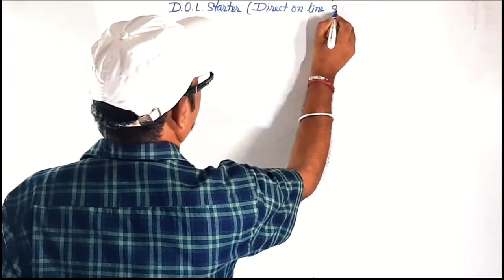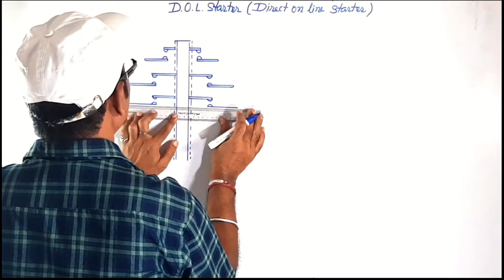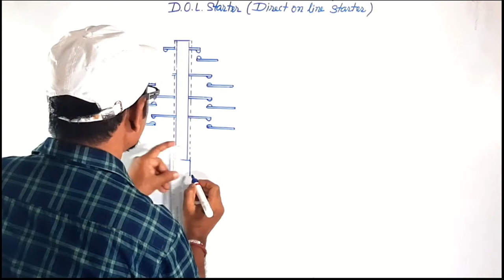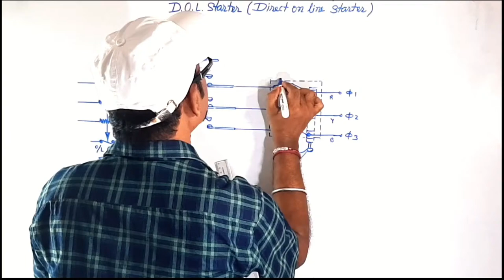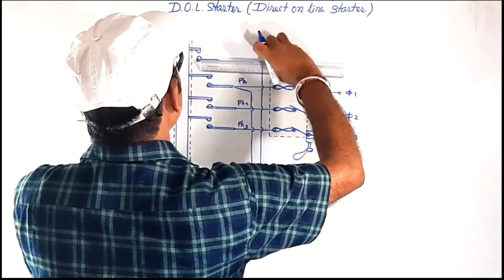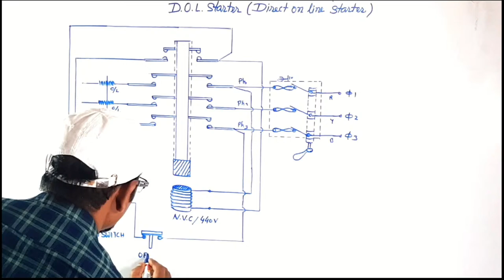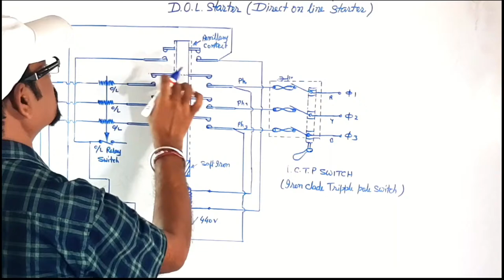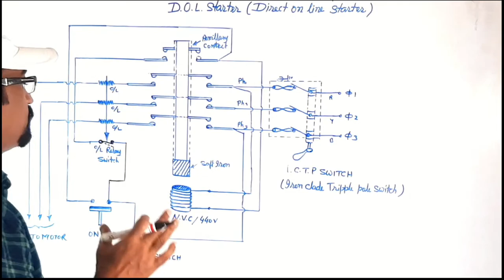Draw the net sketch of D.O.L Starter's connection | #1 | Ranvijay Goswami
Hello Students,
Today I will teach u how to make net sketch of D.O.L Starter's connection
So, watch the video till last ,
Also Join my telegram Group

Free Hand sketch of D.O.L Starter's connection
Free Hand sketch of D.O.L Starter